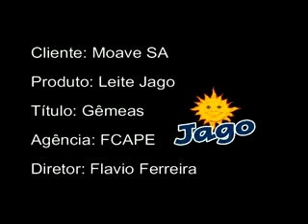TangoMidia - Leite Jago - Ediçao e Finalização.mp4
TangoMidia - Leite Jago - Ediçao e Finalização